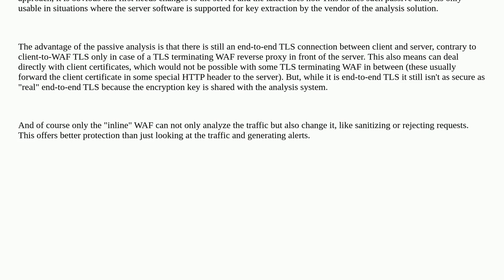Security: Can API Security/WAF tools decrypt "mirrored" traffic?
Can API Security/WAF tools decrypt "mirrored" traffic?

A special thanks goes out to the awesome community

  waf tls api-gateway api